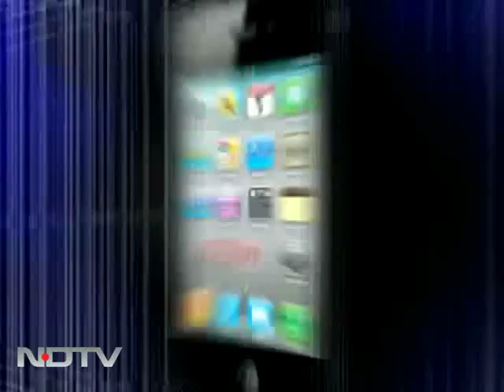Jaspal rewards young shooters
Shooting champion Jaspal Rana rewards young achievers from shooting as he guns for getting Marks for Sports.